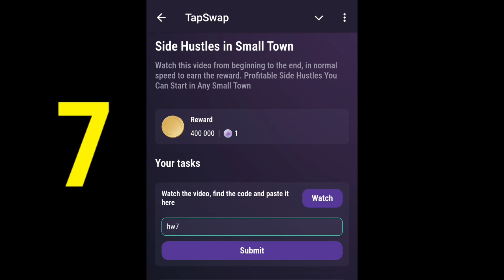Side Hustles in Small Town | Tapswap Code | Profitable Side Hustles You Can Start in Any Small Town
Side Hustles in Small Town | Tapswap Code | Profitable Side Hustles You Can Start in Any Small Town Tapswap Code YouTube video daily Today